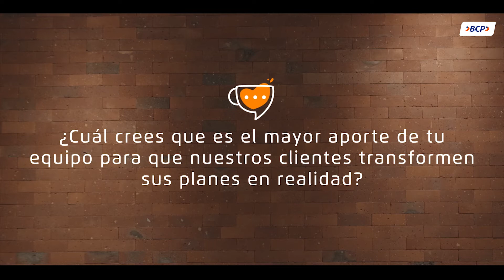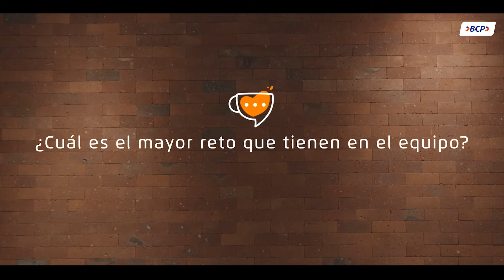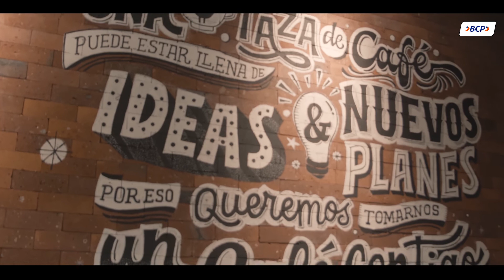“Una solución para cada plan ” - Un Café con Propósito con Chio Pérez Egaña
Chio Pérez-Egaña, líder de Préstamos e Inversiones, nos visitó en BCP Café para contarnos cómo su equipo está transformando los planes de todos los peruanos en realidad. ¿Quieres saber cómo? Dale clic al video.​